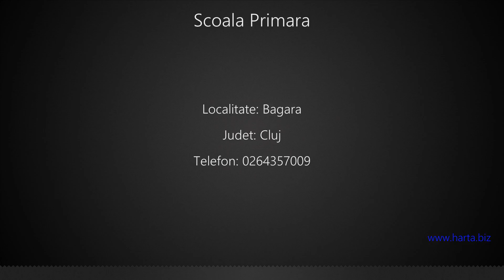Scoala Primara Bagara